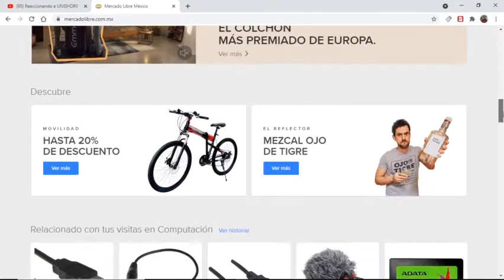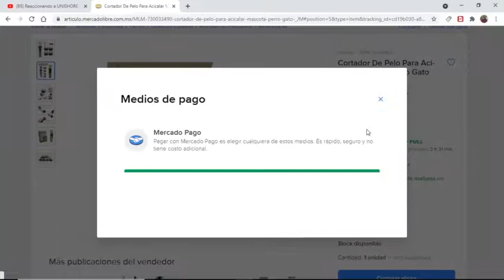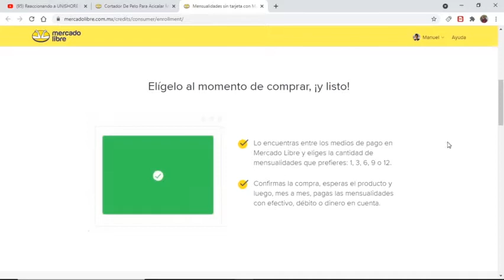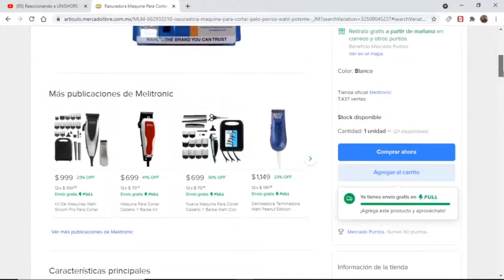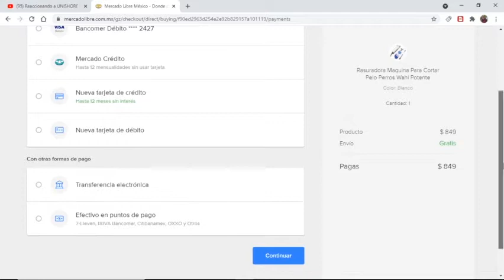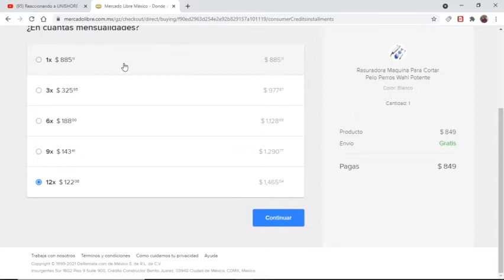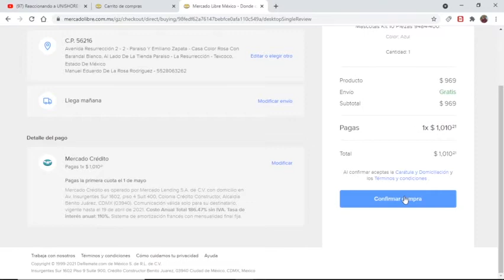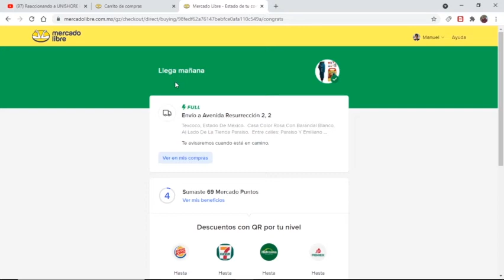Mercado Crédito: Compra en Mercado Libre a Meses y SIN Tarjeta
¿Qué es Mercado Crédito?¿Puedo pagar a crédito en Mercado Libre si no tengo Tarjeta?¿Puedo recibir crédito en Mercado Libre si tengo mal buró?¿Cómo saber si soy elegible?¿Dónde realizar tus pagos del crédito?

Aquí la respuesta a todas tus dudas sobre Mercado Crédito, la alternativa para hacer tus compras en línea a meses sin la necesidad de una tarjeta de crédito.